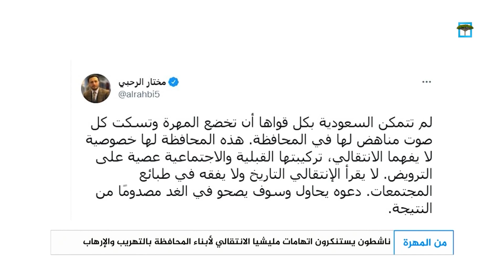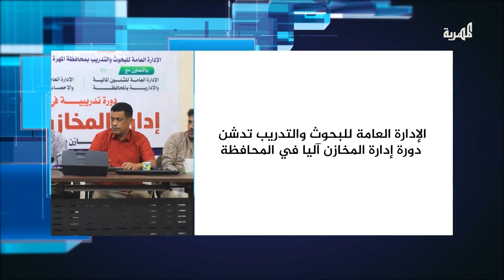استنكار واسع لاتهامات مليشيا الانتقالي لأبناء المهرة بالتهريب والإرهاب | من المهرة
- ليشيا الانتقالي تواصل تحريضها ضد أبناء المهرة بتهم زائفة وحجج واهية
- السعودية والإمارات سعتا منذ وقت مبكر لإسقاط المهرة عبر التحريض ضدها
- أبناء المهرة يؤكدون تمسكهم بمحافظتهم واستعدادهم لحمايتها من مشاريع الانتقالي
- الصيادون في مديرية قشن يشكون من ارتفاع أسعار أدوات الصيد
- الصيد مصدر دخل رئيسي لأهالي مديرية قشن
- مراسل المهرية: هناك تكاتف من جميع المكونات في المهرة للدفاع عن المحافظة من أطماع المليشيا
- الإعلامي عبدالودود الجدحي: ارتفاع أسعار أدوات الصياد والمشتقات النفطية أدى لتراجع مهنة الصيد